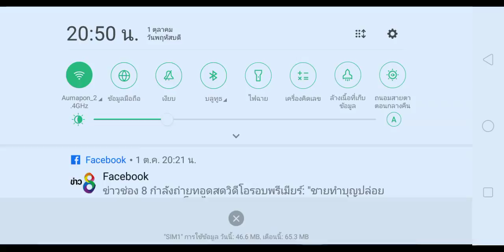คลืหาทไดโนเสาร์ ep1 ตอนไดโนเสาร์ลุดออกจากกรง